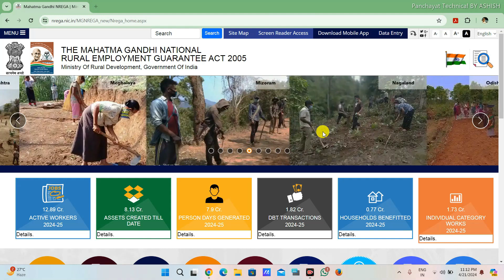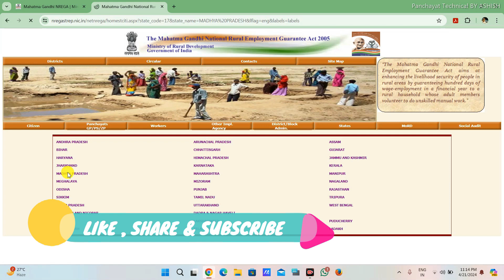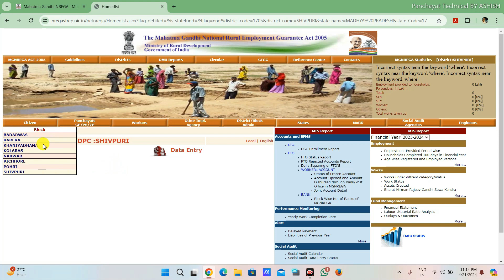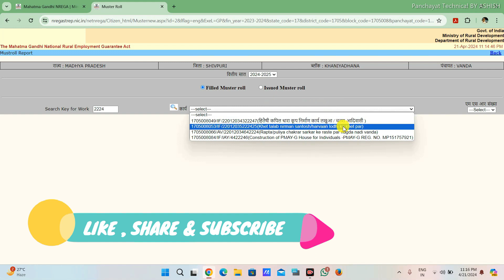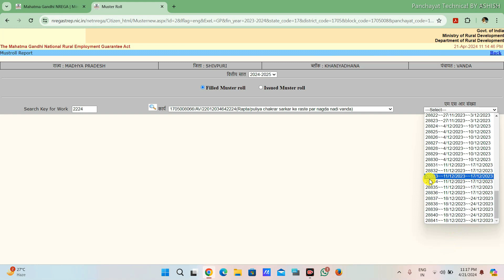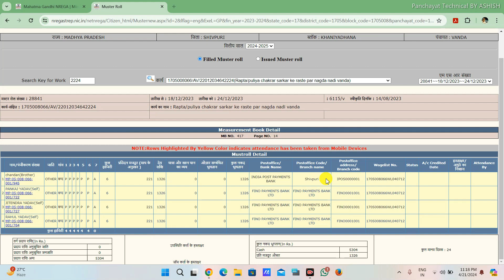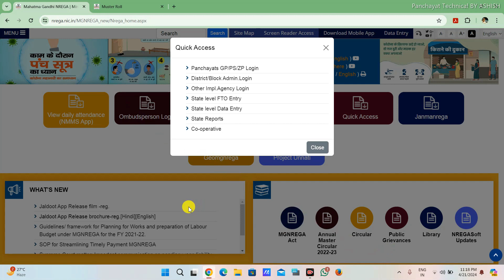Filled Muster Roll online Kaise Nikale 2024 | मनरेगा मास्टर रोल कैसे निकाले 2024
मनरेगा मास्टर रोल कैसे निकाले | Mustur Roll Kaise dekhe | Mustur Roll | nrega muster roll 2024
मनरेगा का मस्टर रोल कैसे निकालें | How to remove MANREGA muster roll | muster roll kaise nikale
Manrega ke paise kaise check kare | मनरेगा का पैसा कैसे चेक करें | मनरेगा का पेमेंट कैसे चेक करें

नरेगा का मस्टर रोल कैसे निकालें | Manrega ka muster roll kaise nikale | muster roll kaise nikale
Mgnrega Me Muster Roll Kaise Nikale | Nrega Me Mastrol Kaise Nikale | Nrega Master Roll Check 2023
how to print nrega muster roll.मनरेगा के काम की मस्टररोल कैसे प्रिंट करें।